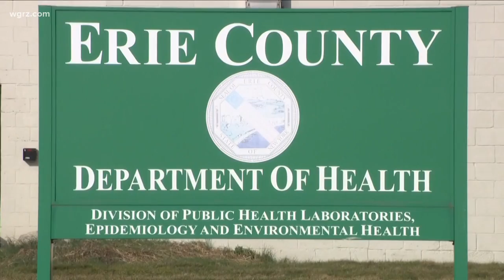Depew Middle School temporarily back to remote learning after spike in COVID cases